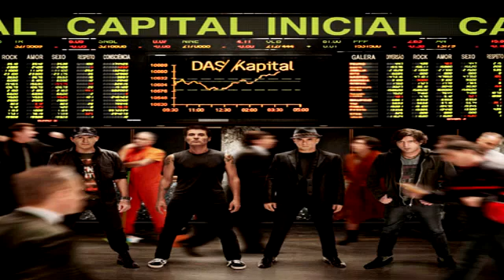Capital Inicial Melhor